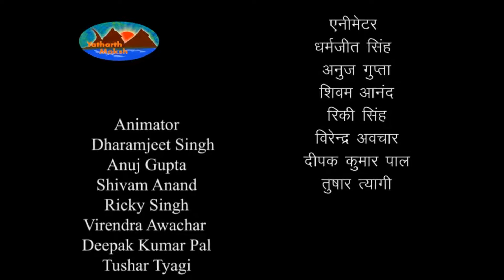Mahabharata - Shanti Parva - महाभारत - शान्ति पर्व - Episode641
Mahabharata Shanti Parva - Episode - 641 | Moksha dharma Parva | महाभारत - शान्ति पर्व हिंदी में

परब्रह्मा की प्राप्ति का उपाय | परमात्‍मतत्‍व का निरूपण मनु-बृहस्‍पति-संवाद की समाप्ति | श्रीकृष्‍ण से सम्‍पूर्ण भूतों की उत्‍पत्ति का तथा उनकी महिमा का कथन |